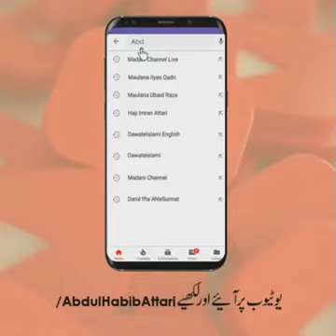Mola Ali k pas kitna ilm tha? | مولا علی رضہ اللہ عنہہ کی پاس کتنا علم تھا ؟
مولا علی مشکل کُشا ، شیرِ خدا  رضی اللہُ عنہ  علمی اعتبار سے صحابۂ کرام  رضی اللہُ عنہم میں ایک خاص مقام رکھتے تھے اور کیوں نہ رکھتے ہوں کہ خود نبیِّ کریم  صلَّی اللہ علیہ واٰلہٖ وسلَّم  نے آپ کی علمی شان بیان کرتے ہوئے آپ کو علم و حکمت کا دروازہ فرمایا ہے ، چنانچہ  2 فرامینِ مصطفےٰ  صلَّی اللہ علیہ واٰلہٖ وسلَّم  ملاحظہ فرمائیے :

(1)اَنَا مَدِیْنَۃُ الْعِلْمِ وَعَلِیٌّ بَابُھَا یعنی میں علم کا شہر ہوں اور علی اُس کا دروازہ ہیں۔ [3]

(2)اَنَا دَارُ الْحِکْمَۃِ وَعَلِیٌّ بَابُھَا یعنی میں حکمت کا گھر ہوں اور علی اس کا دروازہ ہیں۔ [4]